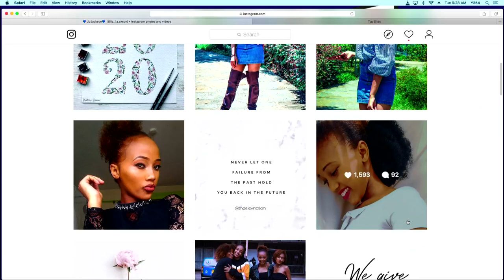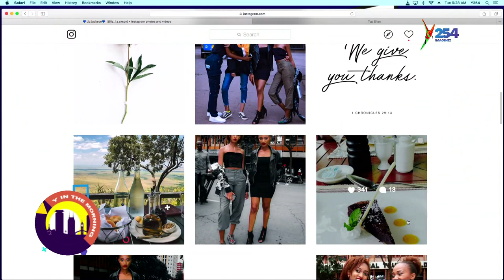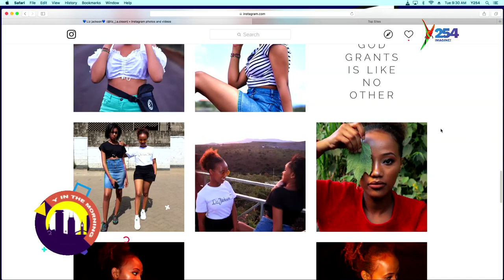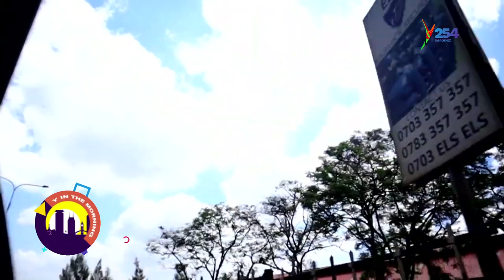Meet Liz Jackson, One Of Boondocks Gang Beautiful Dance Queen.